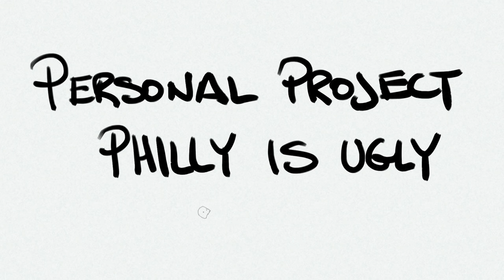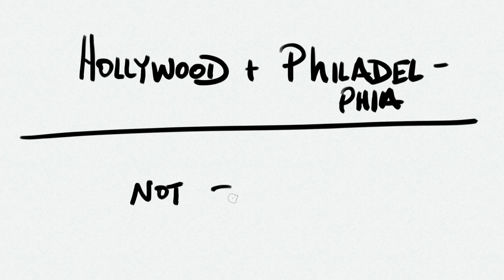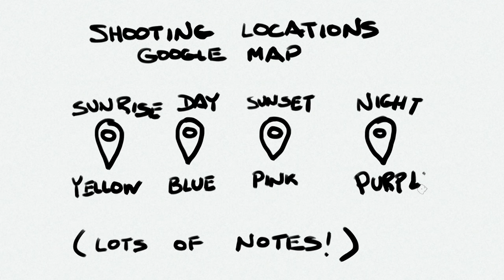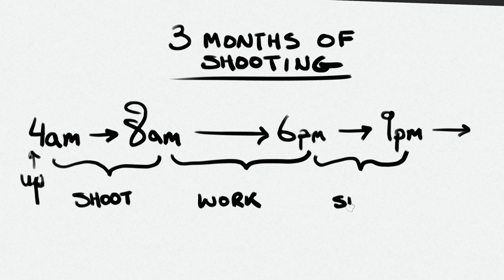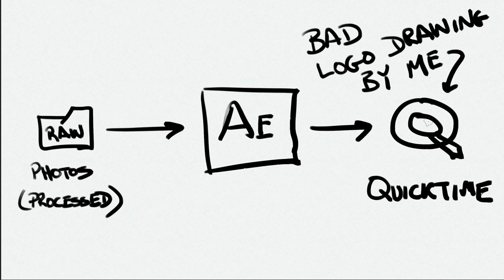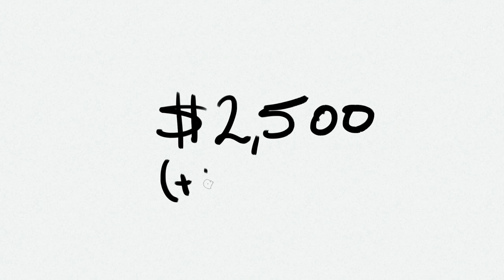How I Shot a Viral Timelapse Film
I SHOT THIS TIMELAPSE MOVIE OF PHILADELPHIA CHECK OUT HOW! | I’ll walk you through my process to create this film from preproduction through the distribution and sale/licensing of clips and footage from my film.

Check out this “draw my life” style video where I’ll explain how I came up with the idea of this timelapse film, how I planned it, scheduled the shoots, set the cameras, managed the files, did the post processing on each frame, made the video clips from the sequences of images, did the video editing, created the movie, and tracked down television producers, magazine editors, radio people, and used email and social media to spread the film far and wide and amassed over 100,000 views organically within the first couple months. I hope you guys love this video and the story!